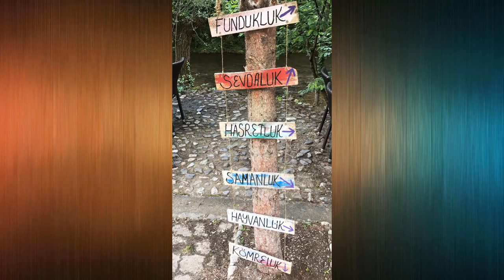Sen Anlat Karadeniz 18.Bölüm Kamera Arkası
sen anlat karadeniz son bölüm,
sen anlat karadeniz apolas lermi,
sen anlat karadeniz atlama sahnesi,
sen anlat karadeniz ağıt,
sen anlat karadeniz bana gülüm deme,
sen anlat karadeniz bölümleri,
sen anlat karadeniz cayelinden oteye,
sen anlat karadeniz çarşamba,
sen anlat karadeniz çalan şarkılar,
sen anlat karadeniz çizgi film,
sen anlat karadeniz çizgi filmi,
sen anlat karadeniz denize atlama sahnesi,
sen anlat karadeniz deniz,
sen anlat karadeniz deniz sahnesi,
sen anlat karadeniz denize atlama,
sen anlat karadeniz duygusal sahneler,
sen anlat karadeniz evleniyoruz,
sen anlat karadeniz en son bölüm full izle,
sen anlat karadeniz el kırma,
sen anlat karadeniz en son bölümü,
sen anlat karadeniz en son bölüm izle,